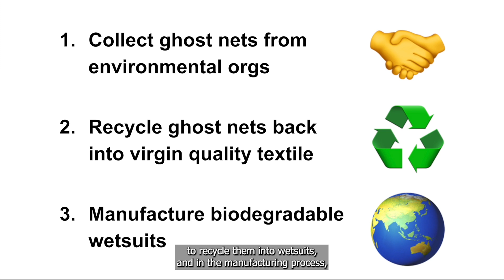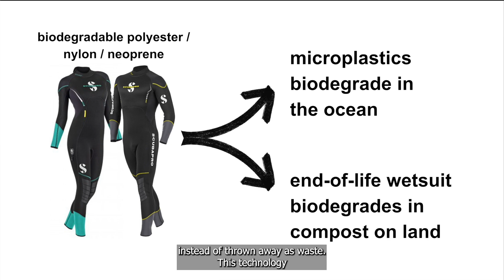SFC Student Challenge Award 2024: Recycled and Biodegradable Wetsuits made from Ghost Fishing Nets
by Abery Chan

Challenge topic: Decarbonising Fashion, Towards Zero-Waste

As a passionate environmentalist and an avid scuba diver, I struggle with wetsuits which are dominantly made of polyester, nylon and neoprene. Wetsuits are not just a fashion statement but a necessity. It protects bodies from the cold, getting hurt, and enhances mobility underwater. Although recycled plastic fibres are a step up in reducing virgin fibre consumption,
there is still a gap in the circularity of swimwear. With wear and tear, wetsuits shed plastic microfibres that never fully decompose and remain in the ocean forever. So how can we decarbonise wetsuits and stop polluting the ocean?

An unexplored waste resource is ghost nets – discarded or lost plastic fishing nets that destroy coral habitats, and trap and suffocate marine life to death. The WWF reported in 2020 that 500,000 to one million tonnes of fishing gear is left in the ocean every year. Another academic paper by Richardson et al. in 2022 estimates that 2% of all fishing gear enters the
ocean annually. Despite ghost net removal initiatives by environmental organisations, they are sent to landfill instead of being recycled.

Aligned with zero-waste and decarbonisation objectives, my solution works with organisations which collect ghost nets to recycle them into wetsuits. My manufacturing process will also mix in biodegradable additives to produce new biodegradable wetsuits. When such biodegradable wetsuits shed microfibres into the ocean, they will break down under natural conditions within two years without leaving harmful contaminants in the environment. Moreover, such post-consumer wetsuits can also be composted instead of becoming waste. This technology hence cuts volumes of textile waste in the ocean and on land.

Like many ocean-lovers, I hope for the day I can put on my swimwear with pride, knowing it takes care of my body and our collective planetary health.